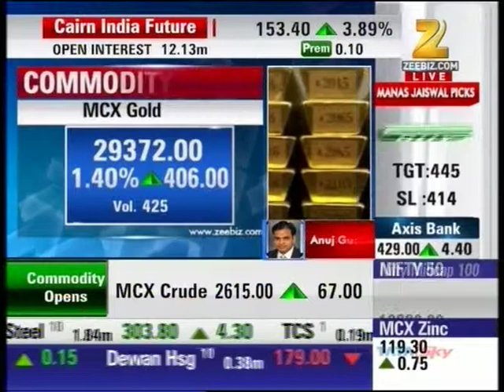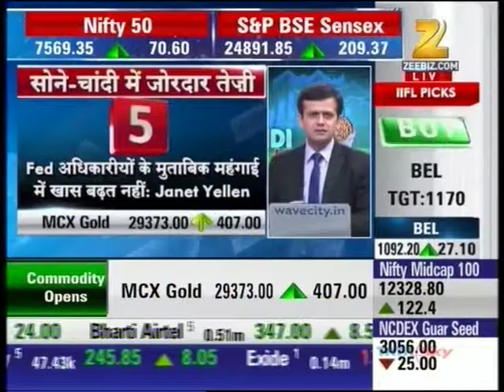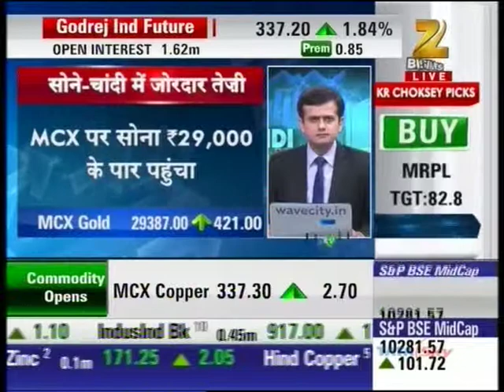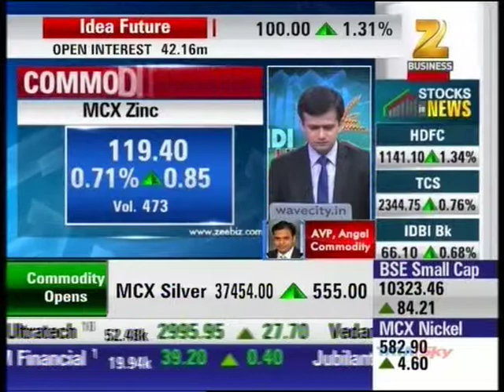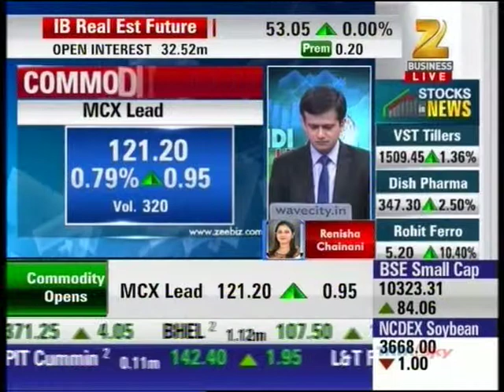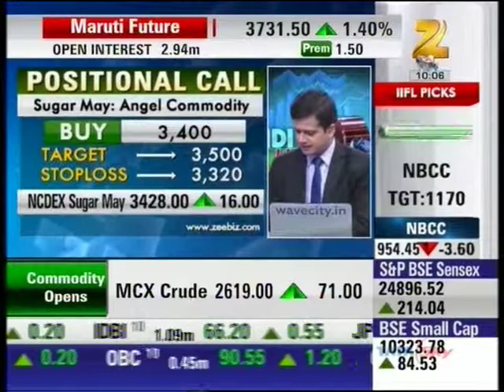Zee Business Share Mandi Live, 17 March 2016 - Mr. Anuj Gupta, Angel Broking.